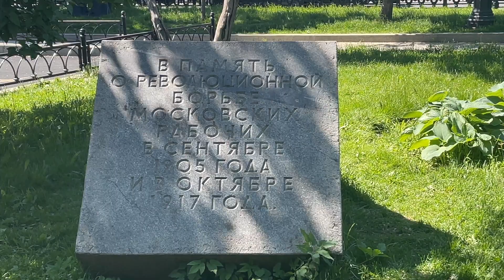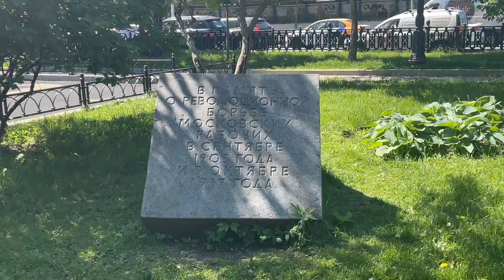Подвальчик в центре Москвы за 3 млн. Торги от города Москва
Покупаем коммерческую недвижимость! Хватит скупать квартиры, есть более доходные инструменты, чем 3% годовых! Вложения в коммерческую недвижимость - это вложения в бизнес, который будет приносить вам прибыль.
Вы приобретаете не недвижимость, а арендуете помещения под магазины и офисы с уже налаженным потоком покупателей, которые приносят доход своим владельцам.
На первый взгляд звучит очень запутанно, но на самом деле все так и есть.
Если вы не знаете где купить помещение, то лучше обратиться к профессионалам.
Так как это сложный процесс, к которому стоит подходить очень серьезно. Звоните, пишите - расскажу!

Привет, меня зовут Константин Муравьев.  Моя цель — ваше спокойствие и комфорт при совершении сделки с недвижимостью в Москве. Процесс выбора и приобретения недвижимости в Москве всегда был и остается одним из самых волнительных для любого человека. У многих это происходит один раз в жизни и здесь важно принять верное решение, не ошибиться. Люди всегда думают о своем будущем и о будущем своих детей или внуков. Именно поэтому многие стремятся улучшить свои жилищные условия. И я могу вам помочь. Мои знания и опыт — это именно то, что необходимо для совершения успешной сделки. Я и мои помощники, сделаем максимально комфортной и выгодной Вашу покупку, продажу или аренду недвижимости в Москве. Я и мои специалисты помогут с сопровождением сделки по жилой и коммерческой недвижимости в Москве от начала до конца!

Канал очень важен и полезен инвесторам, я часто говорю про цены за сколько купили, за сколько продали, а если не сказал всегда можно позвонить мне или написать. (это очень важно, сайты о продаже недвижимости не дают реальной картины) Подписывайтесь на канал и смотрите видео если планируете купить или продать квартиру в Москве. Не выходя из дома знакомьтесь с Москвой.

Пишите и получите премиальное обслуживание 🔥